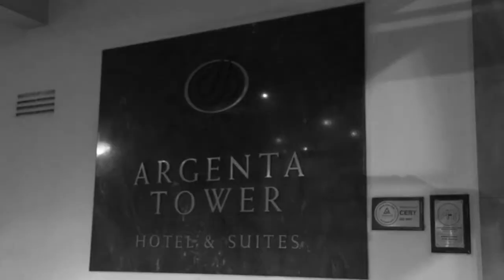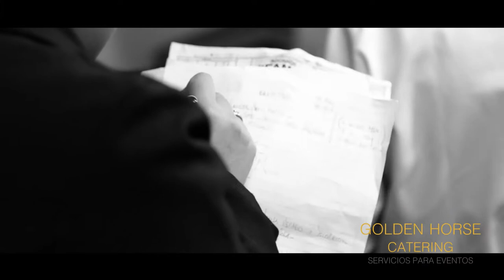GHC Argenta Tower final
Yaco es una Productora Audiovisual netamente creativa enfocada a ofrecer servicios audiovisuales con profesionales y expertos en comunicación audiovisual.

Ofrecemos soluciones integrales en producción y post-producción trabajando con un equipo multidisciplinario con gran experiencia en cine,tv, y productoras.

Utilizamos lenguaje cinematográfico y publicitario implementando el uso de nuevas tendencias y tecnologías aplicadas para brindar experiencias innovadoras.

Profesionales formados en publicidad, dirección de fotografía y fotografía artística.